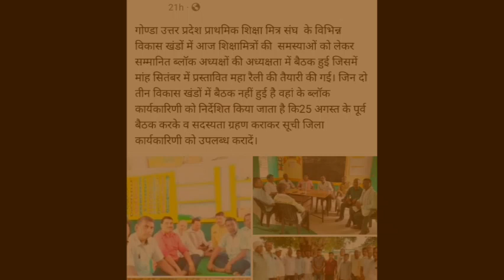शिक्षामित्रों के विशाल प्रदर्शन की तिथि घोषित। shikshamitra latest news। shikshamitra news today ।